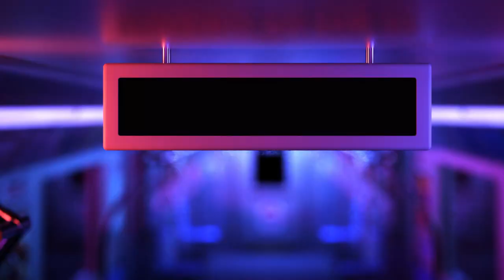WHEN WILL THIS TORMENT END? | Dead Space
SO READY TO BE DONE WITH THIS GAME.
WARNING! THIS GAME HAS A LOT OF GORE.